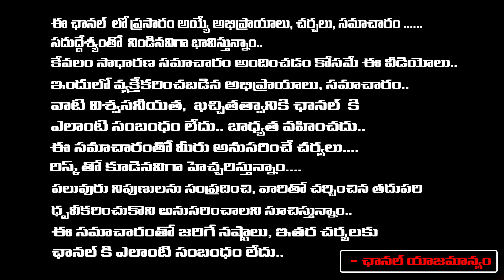Pawan Kalyan Bumper Offer To Nagababu | RK Roja | RED TV Talkies